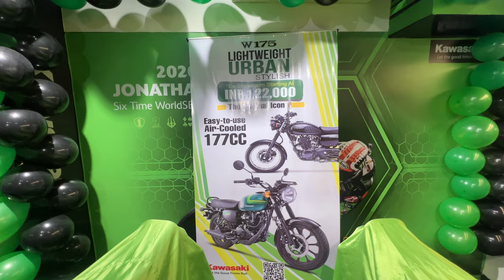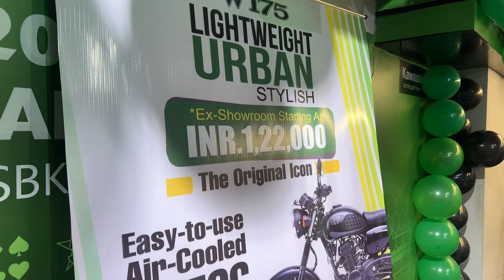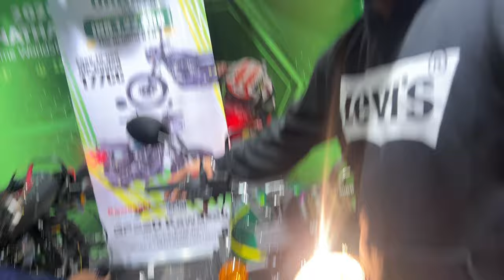Most Affordable Bike of Kawasaki W175 | Launch Event